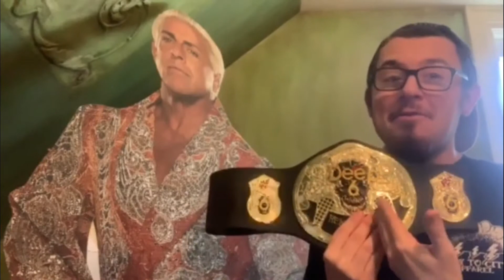Glen Crawford’s Controversial Corner - Fixing NXT and An In Memoriam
Your current, reigning, defending, undisputed Deep Six Wrestling (Predictions) Champion, Glen Crawford, has an address for the Deep Six Fans and other members of the group. Now having held the Deep Six Championship for a few weeks, Glen has decided to rub salt in the wounds of Hot Take Jake and The Glorious (and dead?) Robbie Rotten, as he takes aim in his own show, which is totally not a rip-off of  Hot Take TV... totally not! The Eternal Forever Deep Six Champion has Spoken!